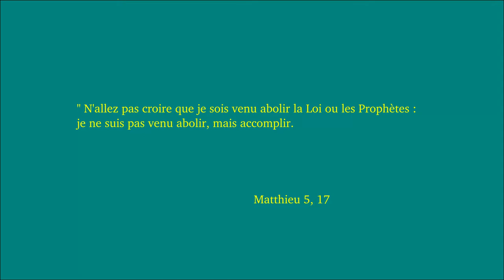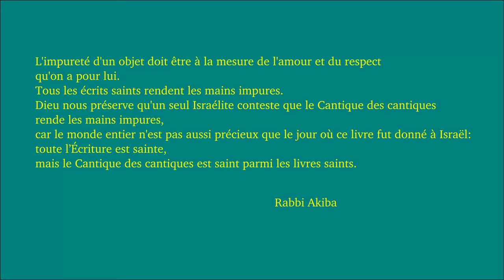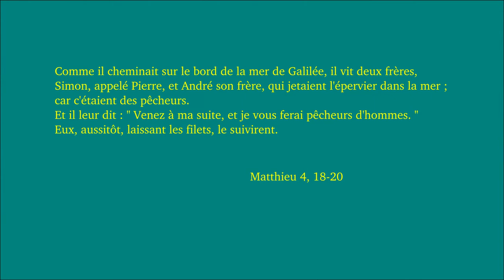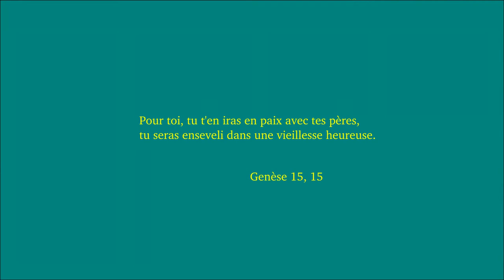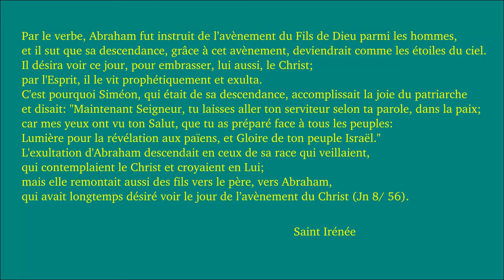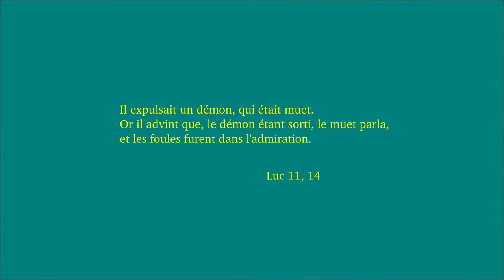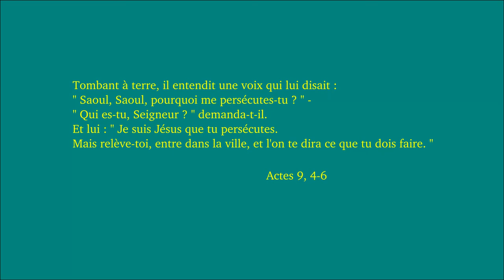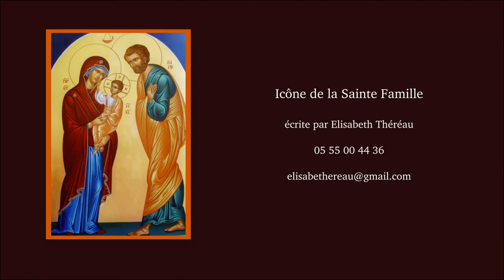Sainte Famille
Luc 2,22-40